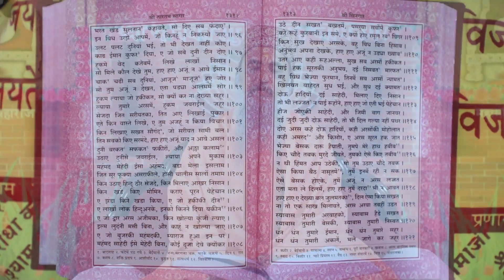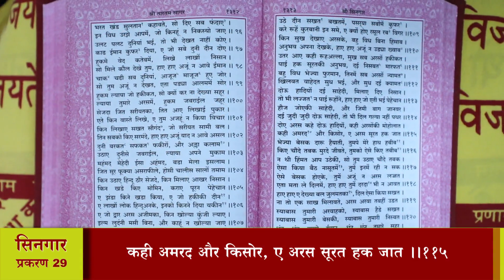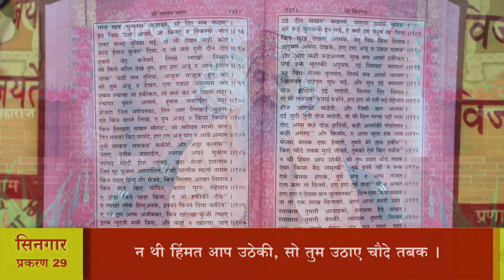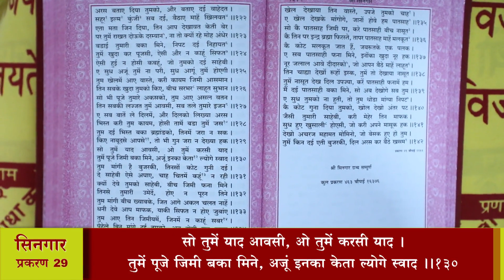श्री तारतमसागर (प्रशिक्षण) दैनिक 04-01-2021